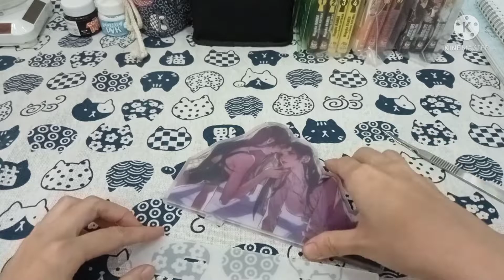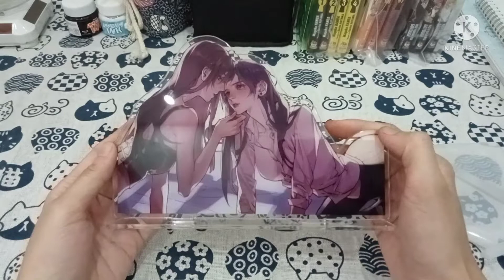[UNBOXING] KTTBH LUÔN CÓ GIÁO VIÊN MUỐN MỜI PHỤ HUYNH-CẢNH NGÔ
Mình đã oder standee này ở shop Heliza Store khoảng 1 tháng trước tết , bây giờ hàng mới về unboxing cho các bạn xem . Hiện tại thì shop Heliza Store đã ngưng oder, nếu bạn nào mún oder thì chờ đến tháng 7 nhé ;hoặc sang Cửa Tiệm Cung Hỷ để oder (Link oder mình để bên dưới phần mô tả)
  📚Tác phẩm : Luôn có giáo viên muốn mời phụ huynh
  Tác giả : Cảnh Ngô
   Nhân vật chính:Kỳ Ngôn, Lục Tri Kiều
  Thể loại : Bách hợp, Tình yêu chốn đô thị, Duyên phận bất ngờ, HE
📚Giới thiệu nội dung:
Tối đó Kỳ Ngôn "hốt" được một người phụ nữ, cùng người mây mưa một đêm, nhưng không ngờ đối phương lại là mẹ của học sinh trong lớp bản thân làm chủ giáo viên nhiệm.

Trong cuộc họp phụ huynh, hai người bốn mắt nhìn nhau.

"Cô Kỳ, trùng hợp quá."

Một hôm nọ, Kỳ Ngôn tịch thu điện thoại của nữ sinh, sau tiết học cô gái nhỏ chạy tới văn phòng khóc lóc.

"Cô Kỳ, cô có thể trả điện thoại cho em không ạ?"

"Gọi mẹ em tới đây."
🌈Link oder sản phẩm:
*Cửa Tiệm Cung Hỷ*(Uy tín, chất lượng, giá cả hợp lý)